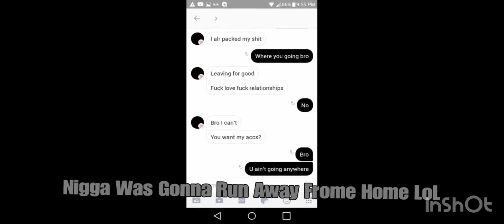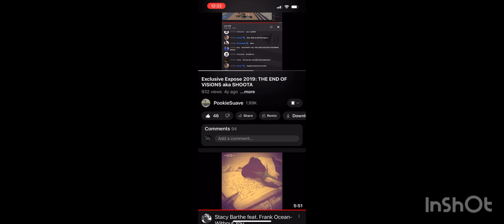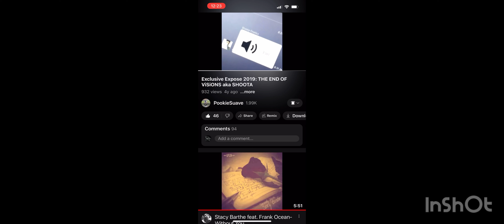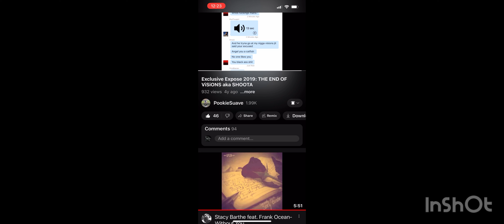Don’t ever open your mouth to be pedo AKA visions/Azwi/ ValidBond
This my last video on this weird dude SMD